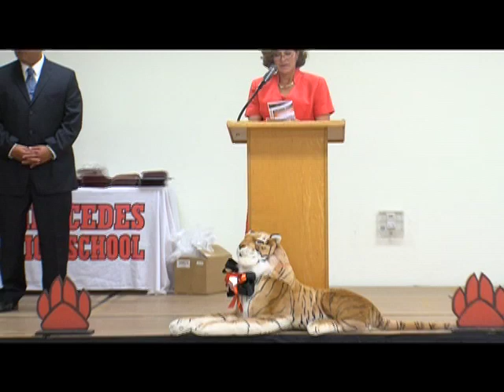Trainers-Cheerleaders at 2012 Banquet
Mercedes High School trainers and cheerleaders are recognized for their role in Mercedes Sports.